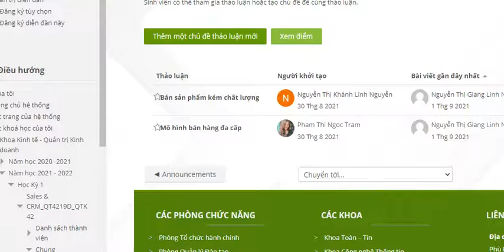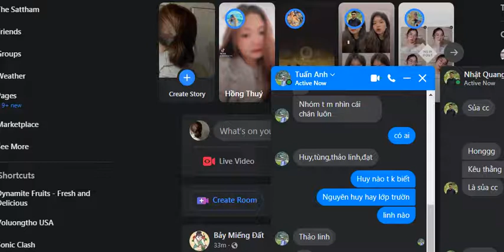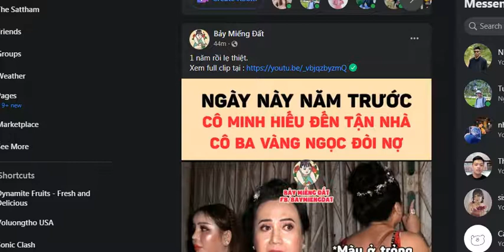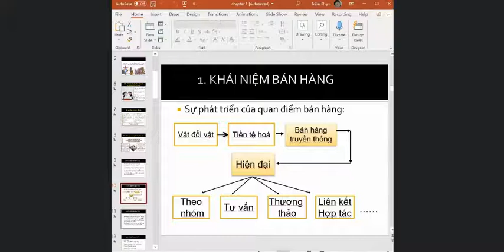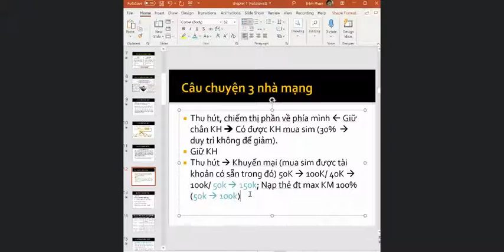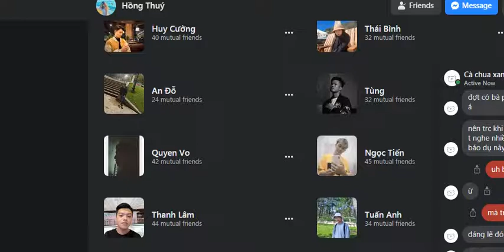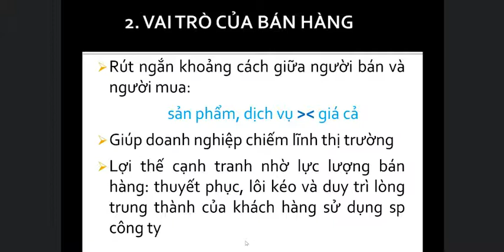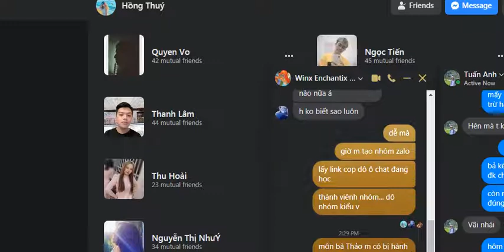Tập 3 Sale and CRM